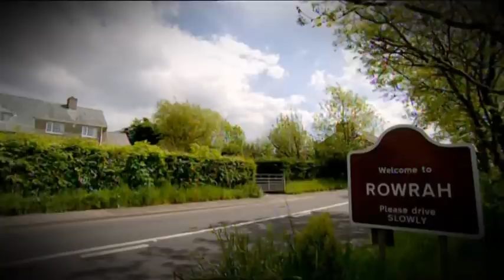The cumbrian shootings